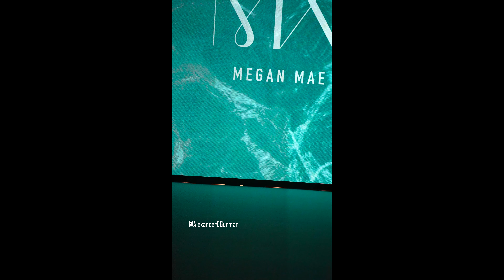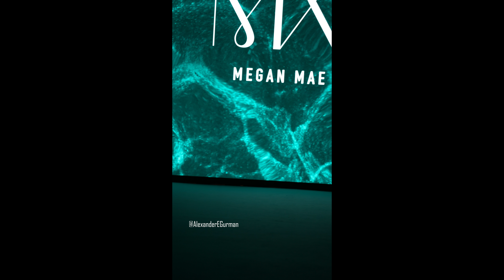Mesmerizing girls in swimwear runway Miami swim week Paraiso 2022 filmed by Gurman